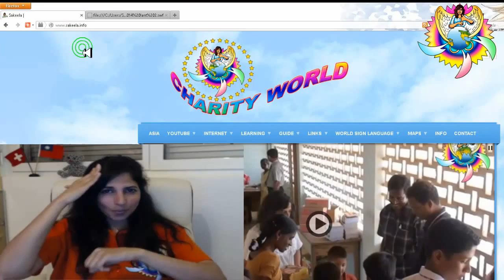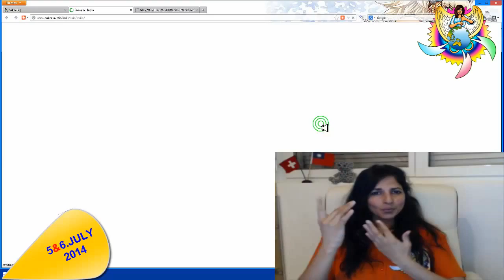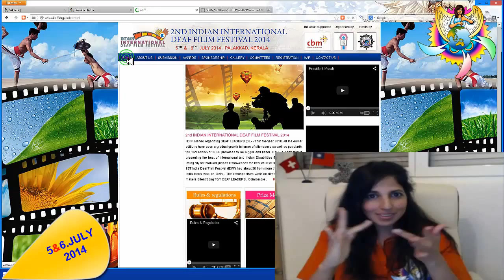INDIAN INTERNATIONAL DEAF FILM FESTIVAL 2014